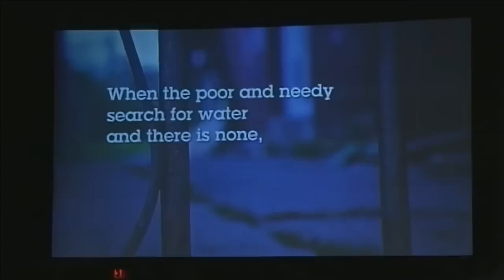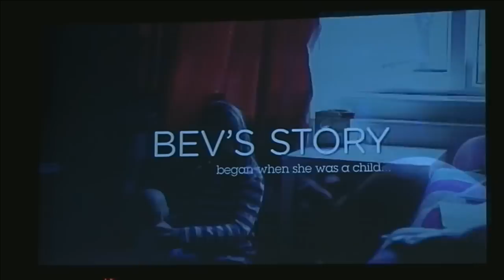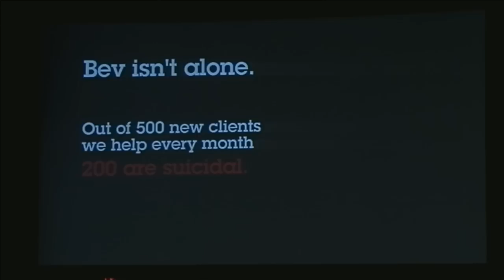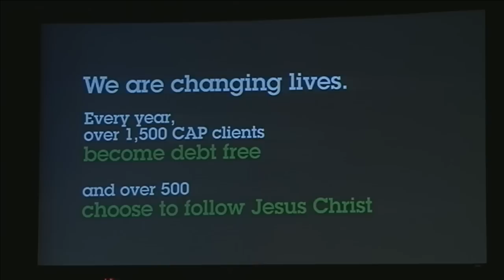Sunday Meeting 14th Sept 2014 - John Kirkby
Our regular Sunday morning meeting with our church family in Toronto. These family meetings typically involve a time of worship, church news and announcements, followed by teaching.